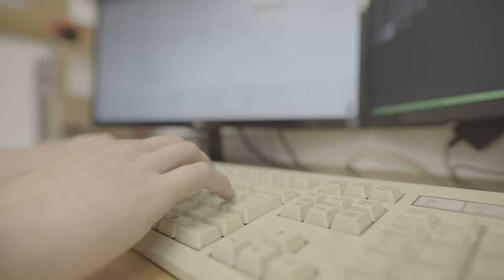Free Stock Footage